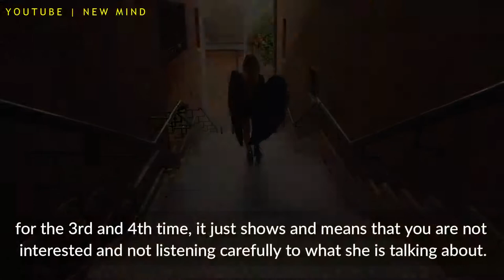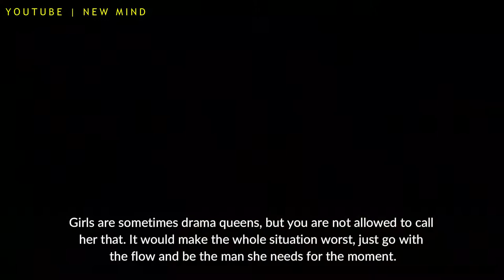Girl Facts - things that you should never do to a girl | New Mind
Here are list of things that you should never do to a girl if you want to be on her good side. Be a gentleman and follow these facts
33. Girls don't like to like guys that aren't over their ex-girlfriends.

34. Never compare her to other women, even your own mom.

35. Girls don't like to talk about ex's.

36. When a girl doesn't feel good, she doesn't talk much. Don't push her buttons into talking, you will just fight.
37. Girls are way too forgiving. Don't take advantage of it.